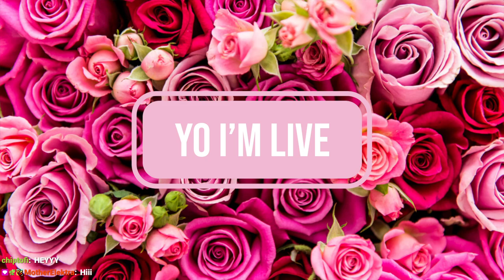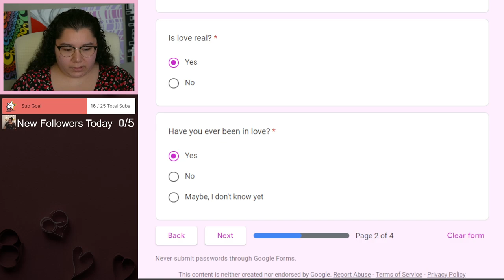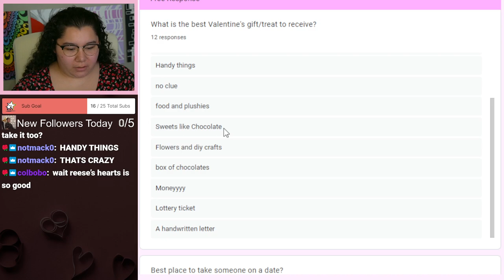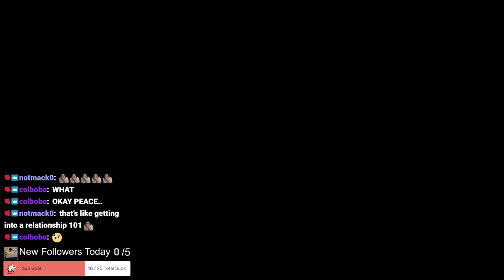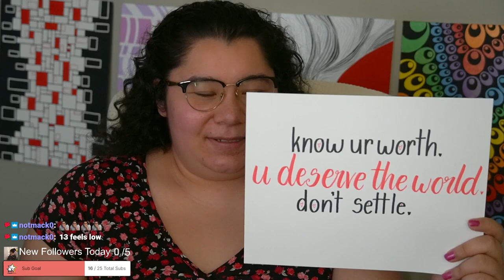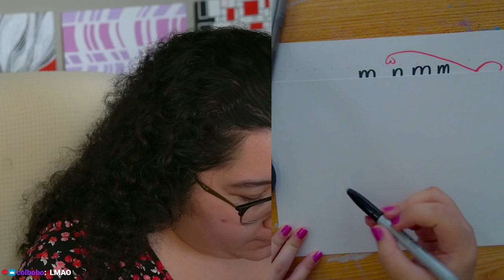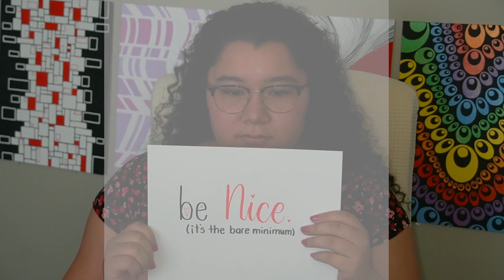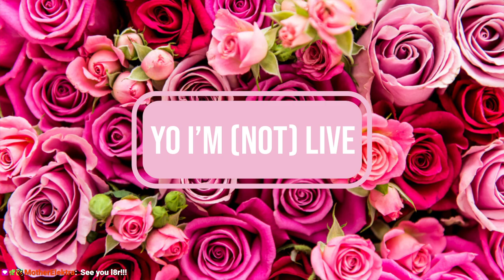2/12/24 VDAY COMMUNITY QUIZ RESULTS! GIVING CHAT RELATIONSHIP ADVICE!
Time Stamps
00:00:00 Starting Soon
00:05:00 Intro
00:13:00 Peacein Tales the VDay Quiz
00:34:00 Viewer's Quiz Results
01:03:00 Peacein Gives Relationship Advice
02:25:00 Thanking Subs Calligraphy